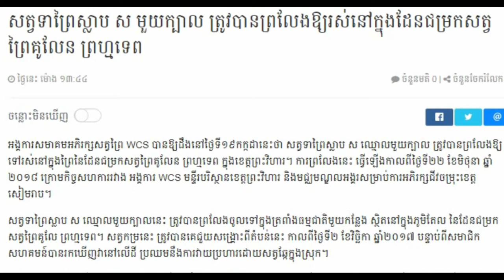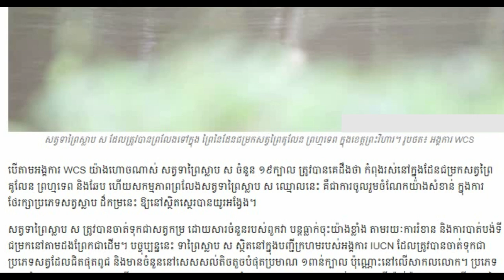Khmer breaking news today Cambodia hot news 2018,Share World,